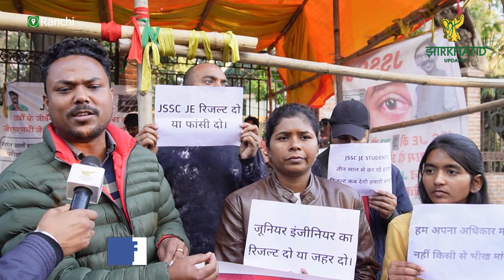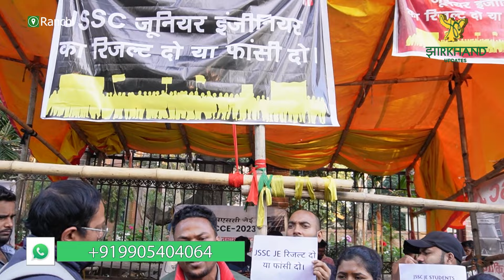JSSC JE का अब तक नही हुआ परिणाम प्रकाशित, परेशान अभ्यर्थी आमरण अनशन पर..